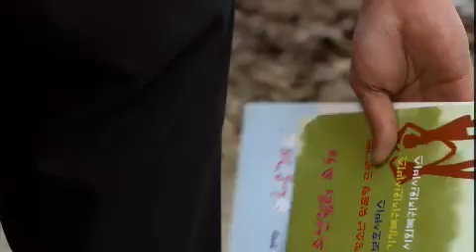학교 2013 - School 2013 EP16 [完 ] # 011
Title : School 2013 (EP16)

정호에게 미안한 하경은, 학폭위를 막기 위해 작은 일탈을 저지른다. 과거의 상처가 덧날까 두려워진 세찬은 사직서를 준비하고, 차가운 현실 앞에 흔들리는 제자 때문에 인재의 마음은 무너지는데...